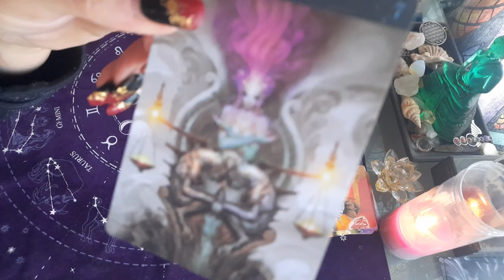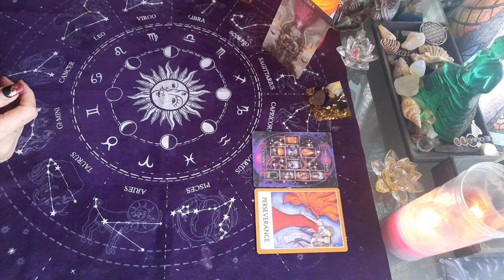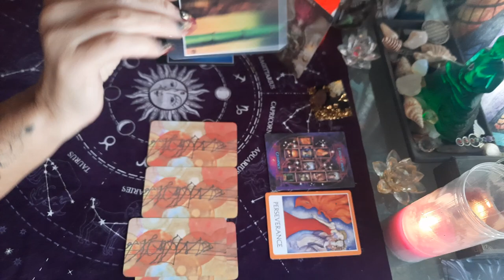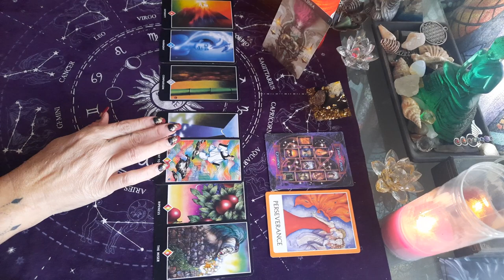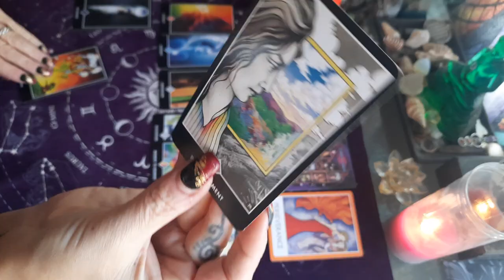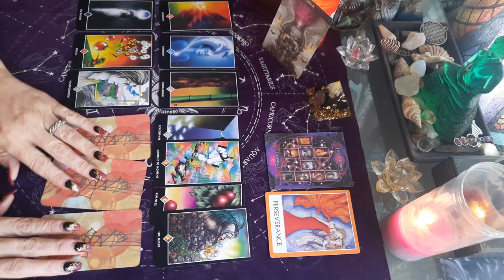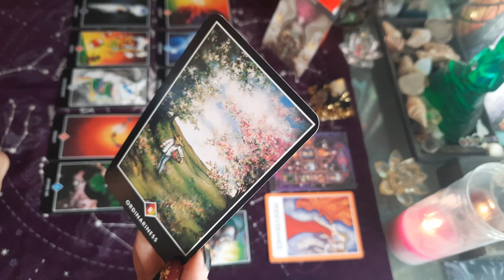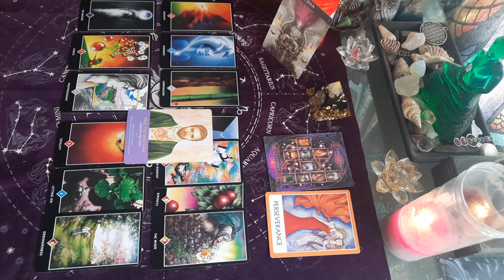guidance BALANCE ♎ semaine du 8 au 14 Novembre 2021 persévérer pour vos nouvelles envies !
guidance semaine BALANCE ♎ du 8 au 14 Novembre 2021 persévérer pour vos nouvelles envies !

tirage semaine du 8 au 14 novembre 2021 Balance